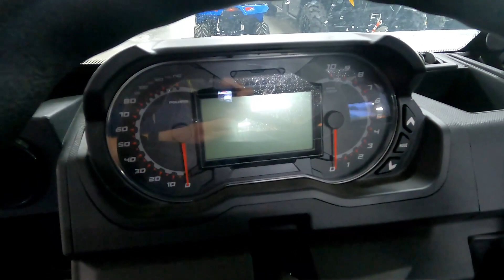Used 2022 Polaris Ranger XP 1000 Northstar Edition Ultimate UTV For Sale In Grimes, IA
Please visit Hicklin Powersports to view this Used Ghost White Metallic 2022 Polaris Ranger XP 1000 Northstar Edition Ultimate for sale near Grimes, Iowa.

Stock #: 480521

Description:
2022 Polaris Ranger XP 1000 Northstar Edition Ultimate
Great features of NorthStar Edition Premium plus tip-out windshield, power winders, Ride Command, and 29" tires.